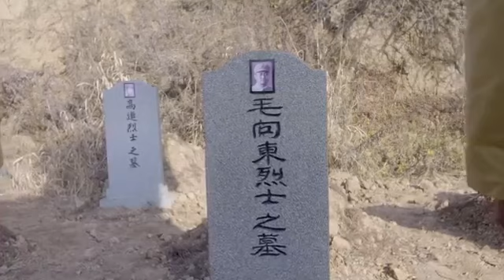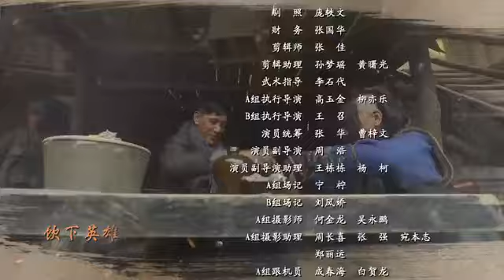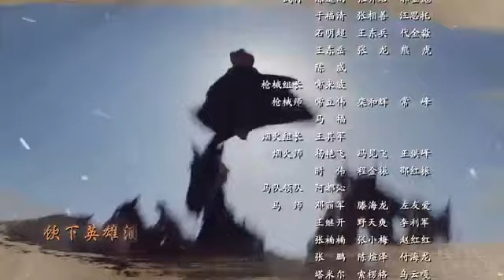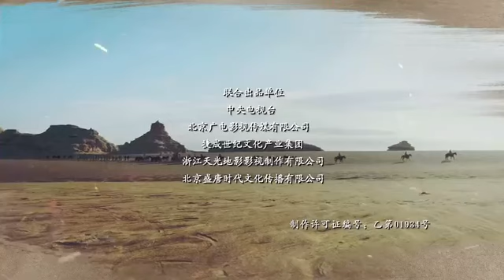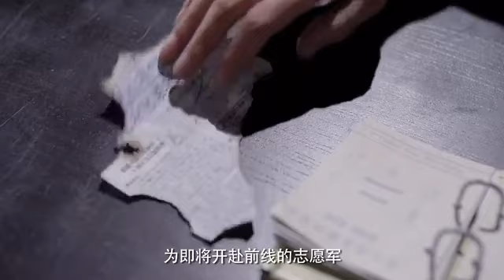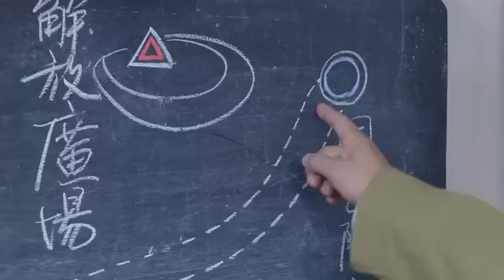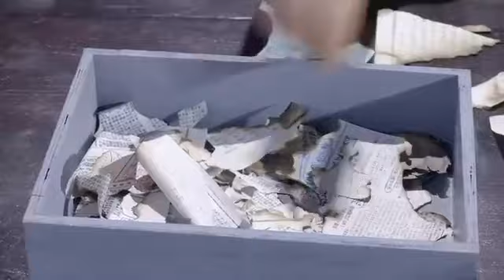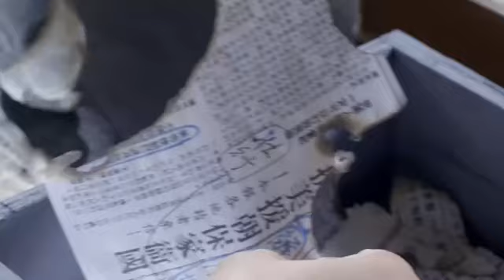擒狼21超清版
擒狼21预告超清版.

擒狼28超清版.

擒狼26超清版.

擒狼01超清版主演：蒲巴甲刘萌萌.